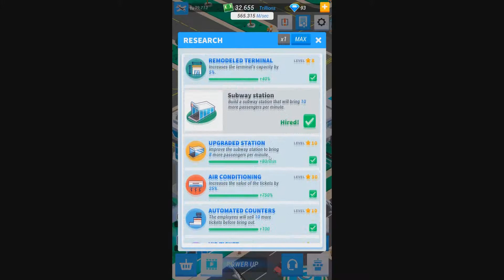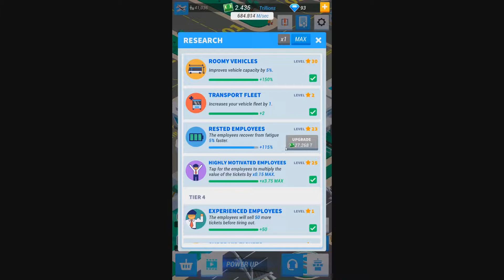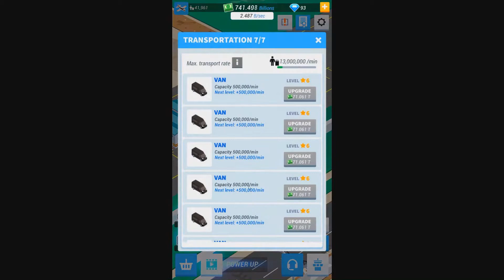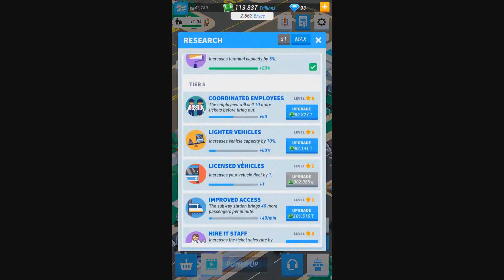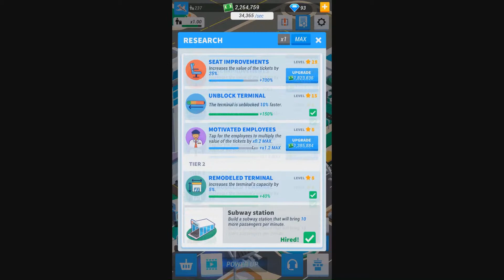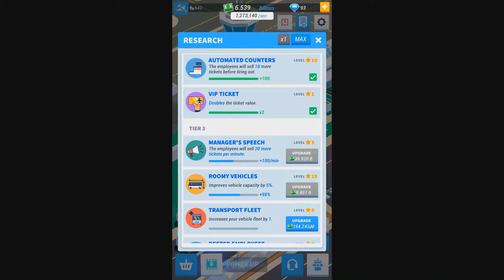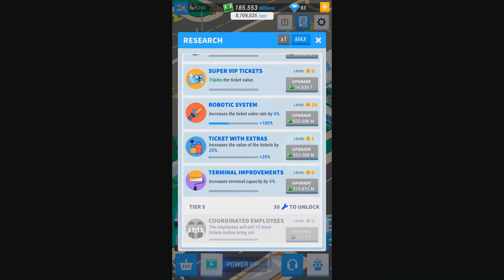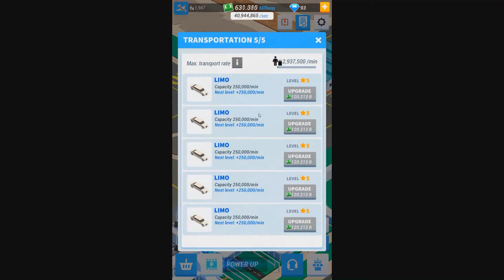Idle Airport Tycoon - Tourism Empire 9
About Idle Airport Tycoon - Tourism Empire:

Are you ready to take off?

Thinking about starting your own business and becoming your own boss? Why not become an airport tycoon?

Build your own airport, buy new planes, and research new transportation technologies to become the best airport tycoon in the world!

Take care of your passengers and offer them the best travel experience. Happy tourists bring in more money to purchase and develop the resources needed to keep improving your airport and aircraft. Upgrade the airport facilities and services to create the most popular airport in the world!

Develop a business strategy that will help your transportation business thrive while keeping passengers happy and increasing profit. Make sure to invest in your research department as it will help you to improve the airport’s services and make it the most popular among tourists.

But the fun doesn’t end there. Continue your tycoon adventure by selling your airport and building a new one. You will start over, but this time with all the business know-how previously acquired. The new airport will grow faster and be more profitable thanks to your accumulated experience.

Smart airport managers make smart decisions all the time. Decide which new services to make available and buy new planes to improve your aircraft fleet. Unlock new designs and bigger airplanes to earn more money. Upgrade your airport into a spaceport and conquer the space tourism industry.

If you like incremental games, you’ll love Idle Airport Tycoon. Like with other clicker games, there is always something to do, from researching new technologies and buying better aircraft to improving airport services to attract tourists. You can also sell your airport and start over (prestige) with all your previously acquired management experience, which will help you earn more money with your new airport.